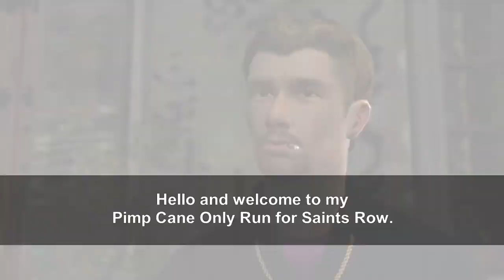Can You Beat Saints Row With The Pimp Cane?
The Pimp Cane is a weapon in Saints Row. It's also one of my favourite weapons in this game. Join me as I use my in-depth knowledge on this game to counter the long struggle of acquiring this weapon and actually beating this game using this weapon.

I had to redo some parts of the run as some of the original recorded parts of the run were of a much lower quality than I would've liked (I was working with stream footage recorded from my Xbox One). Thankfully, I don't see any point where this takes anything meaningful away from the video. A lot of strats remained the same since this run was first completed, too.

As with all of my challenge runs, I typically work with whatever kills in-game NPCs as opposed to the destruction of vehicles, props, etc. For instance, if I get a kill with the wrong weapon (even if I kill an NPC with a vehicle), I would have to reload a previous save and restart from there. Any weapon can be used to blow up in-game vehicles as long as any additional kills on NPCs are NOT added to my in-game statistics. Certain missions, such as the final missions for Los Carnales and the Westside Rollerz (as highlighted in the video), have scripted "deaths" of their respective final bosses, though these do not add any additional kills to the player's statistics if the player kills these final bosses alone. See the links below, especially the one regarding the final Los Carnales mission, as further notes can be found there.

Also, a couple of parts exist in this video where I could've been a lot more clear. The Hostage "diversion" is listed as an activity and a diversion depending on which sources you use. The Saints Row wiki, as of this video being made, lists this activity as a diversion on one page and an activity on another. Both new and seasoned players would know what I mean, regardless of how it's worded in this video. Also, the only other activity shown in this video is the Snatch activity. As shown in the run, most in-game statistics are carried between saved games that are on the same Xbox profile (in this case, this was on my Xbox One).

Camping outside the Downtown chop shop with maxed out Police notoriety will allow you to sell each FBI vehicle that arrives at your location for $5,000 each. This is a common method that I use to make money early in the game and also acquire at least one FBI vehicle to use for myself.

Be sure to check out the full playthrough as well as a few other things related to this challenge run:

Video recorded and edited by Jacob_MP from Modder's Playground.